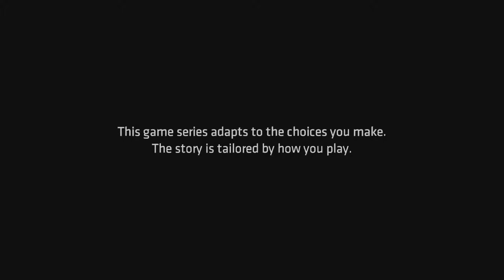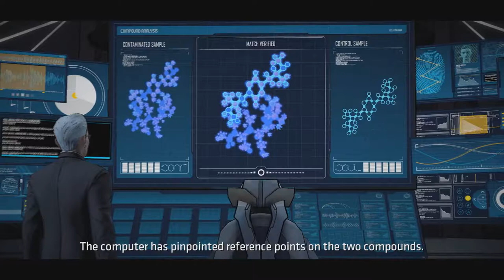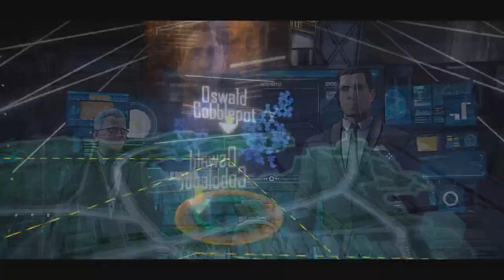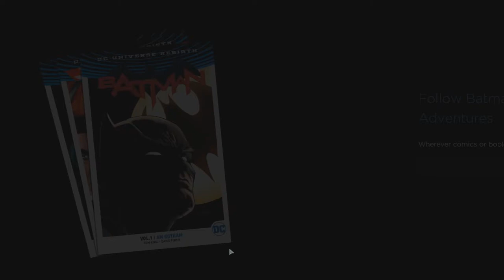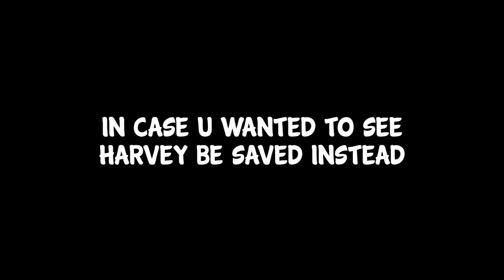Batman - The Telltale Series Episode 2 - Children Of Arkham